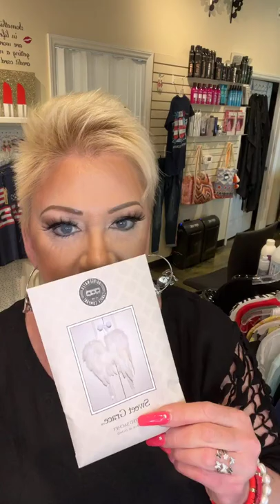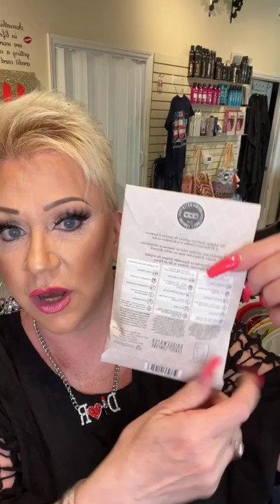Merle Norman Cosmetics and Edie’s Salon new inventory!!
Merle Norman Cosmetics and Edie’s salon has new inventory daily some of the greatest things arriving that I just had to show you check it out